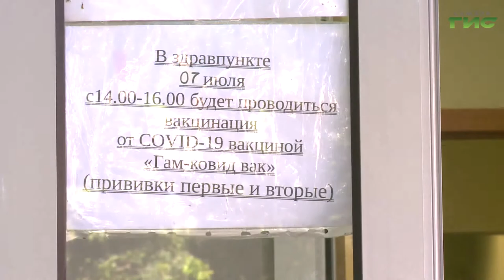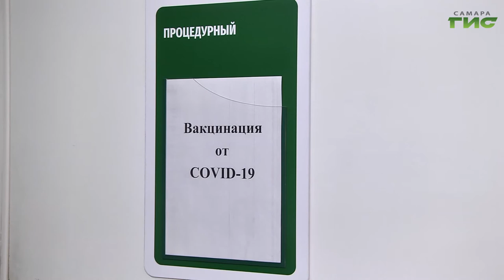В Самарской области увеличиваются темпы вакцинации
В Самарской области увеличиваются темпы вакцинации. Почти полмиллиона жителей завершили процедуру, более 600 тысяч человек получили первый компонент. Десятки прививочных кабинетов работают по всей области. Для желающих получить иммунитет от коронавируса коллективно, на рабочем месте, вакцинацию организуют на предприятиях. В эту среду рабочие завода, которые ежедневно занимаются производством деталей для бронезащиты самолетов и вертолетов, решили защитить и себя самих. Как прошла вакцинация в здравпункте предприятия, расскажем в следующем сюжете.